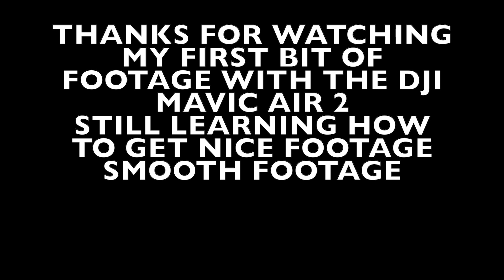DJI Mavic Air 2 ~ Tumoulin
My first time taking some footage on the Dji Mavic Air 2, the latest drone in DJI's Mavic Air series, and I am really happy with the results, 48mp camera does really well for both photo's and videos.
At first I was hesitant about the MA2 but I am glad I took it on, has been a great drone, easy to fly.
I am still learning how to get smooth footage, and my MacBook Pro seems to be having a few hissy fits, so it hasn't been handing large files of 1080p video's that well, but once this issue is sorted, you can guarantee there will be some awesome 4k footage coming.
Thanks,
Steve